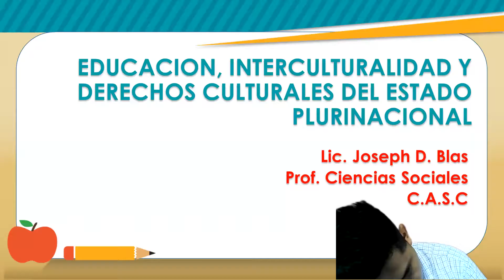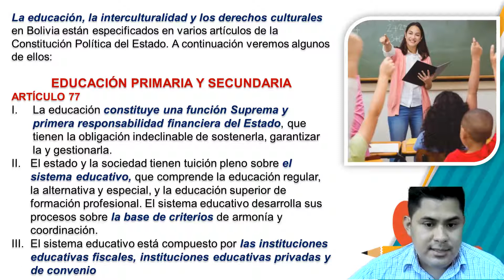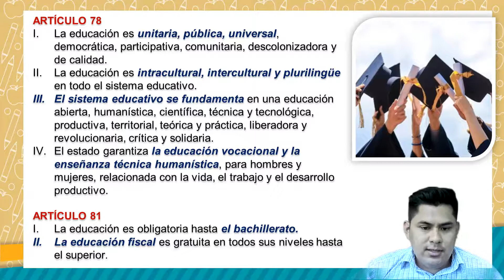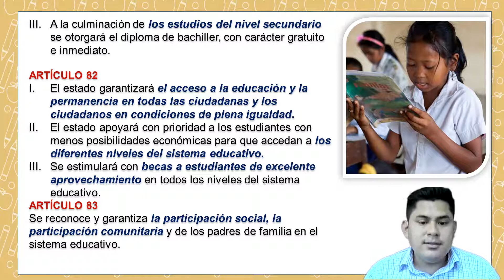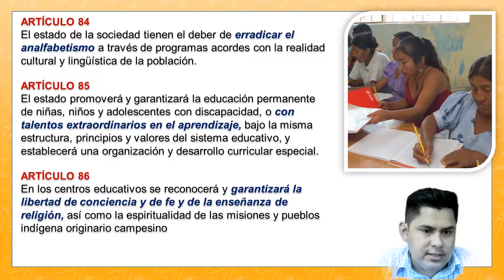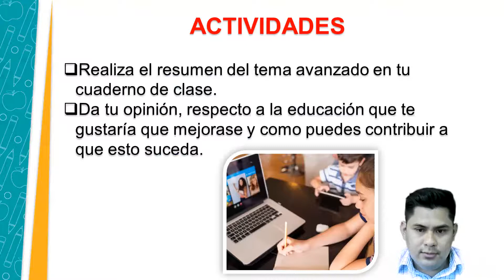EDUCACION, INTERCULTURALIDAD Y DERECHOS CULTURALES